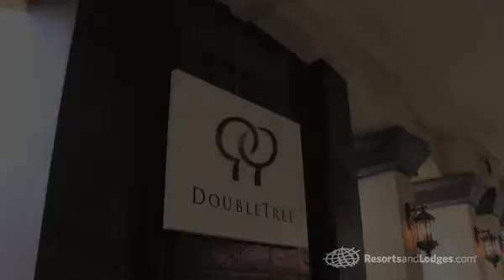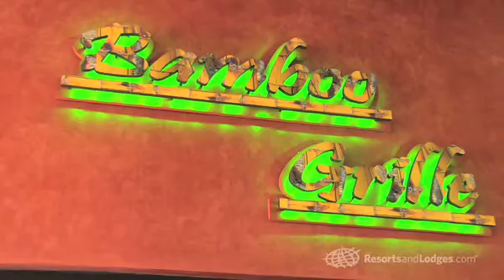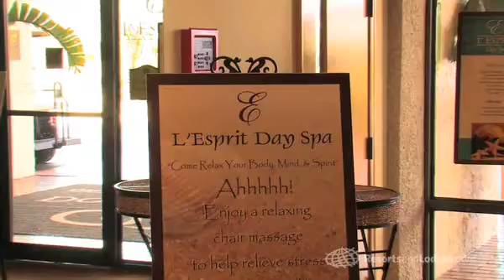Doubletree Resort Orlando, International Drive, Orlando, Florida - Resort Reviews